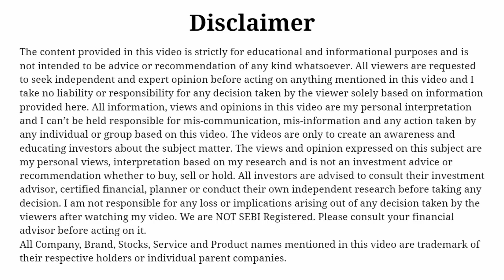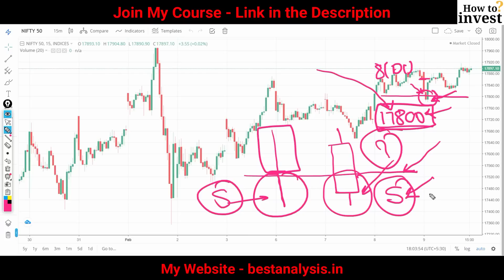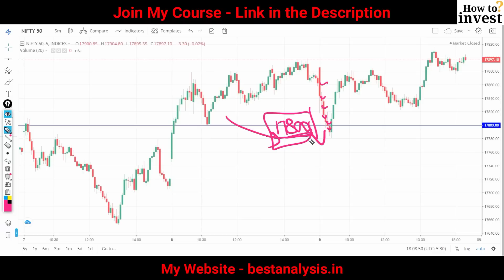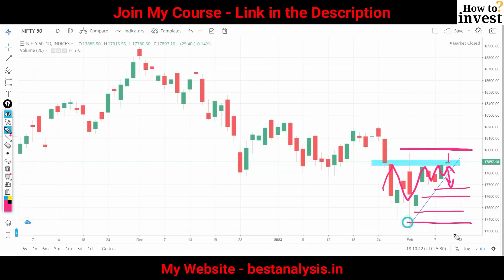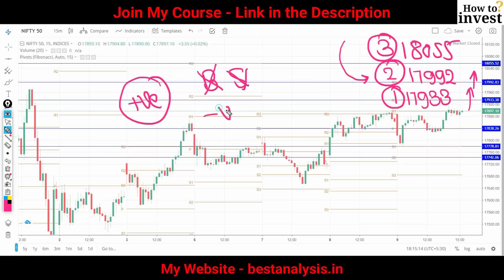Nifty Prediction for Tomorrow 10 February 2023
Organization Code (Org Code) - AZUWW